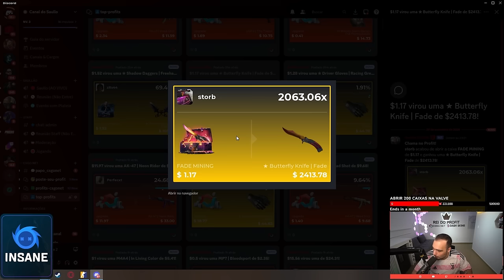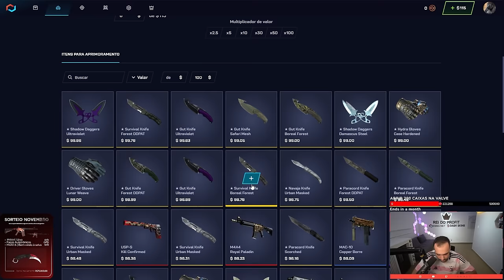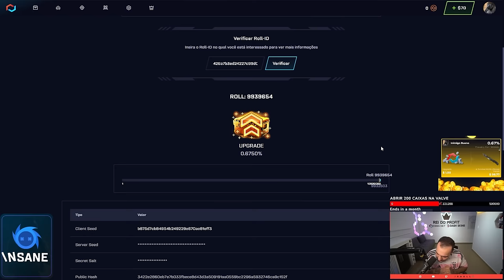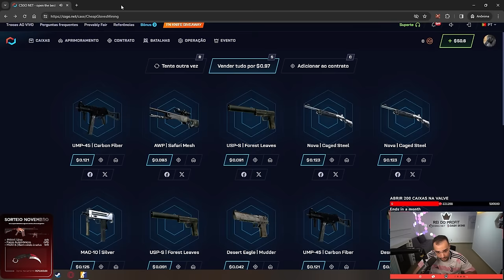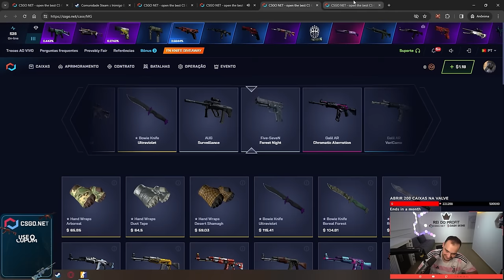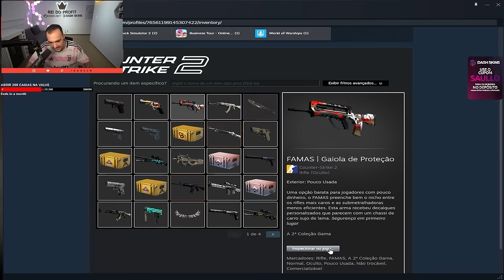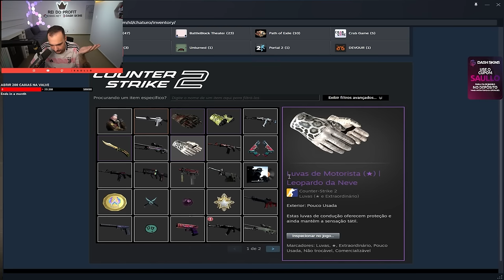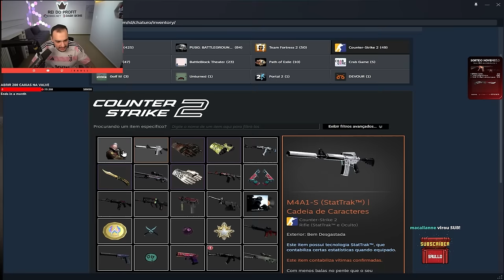$1.17 virou uma BUTTERFLY FADE na conta de um INSCRITO ( PROFIT INSANO )